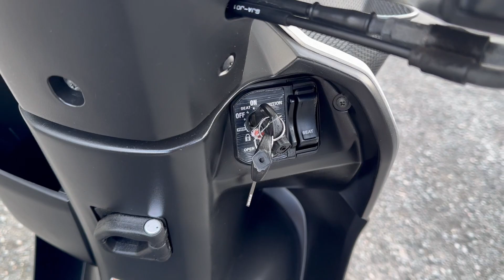Видео запуска Honda TACT AF79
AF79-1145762